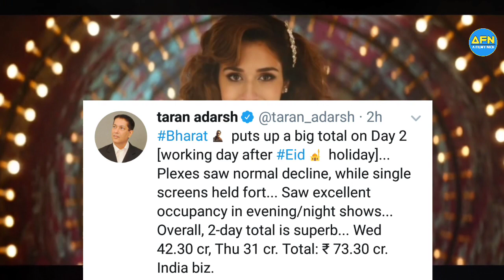Bharat 3rd Day Collection || Box Office Collection || Bharat Third Day Box Office Report